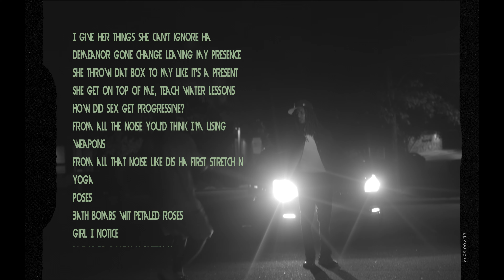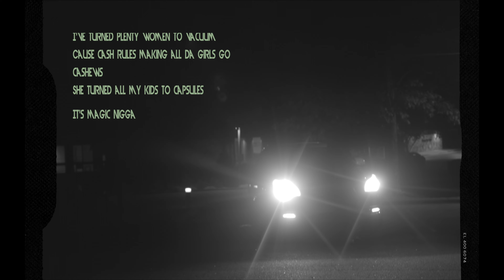Late Night Bath Tunes (Interlude)